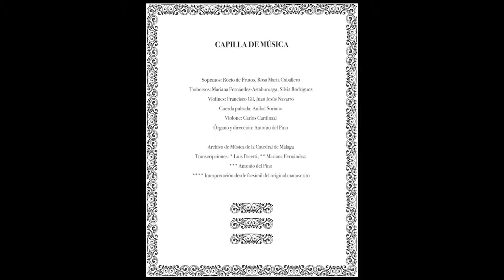7. Todo el mundo en alborozo (1760) - J. Francés de Iribarren